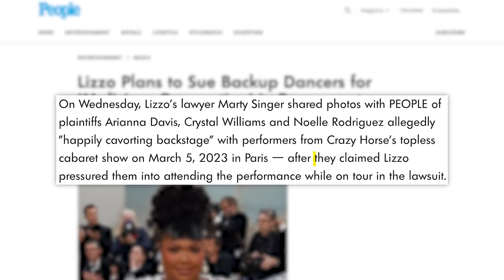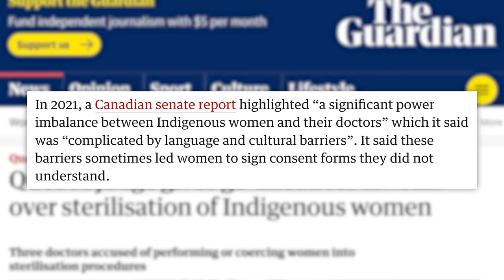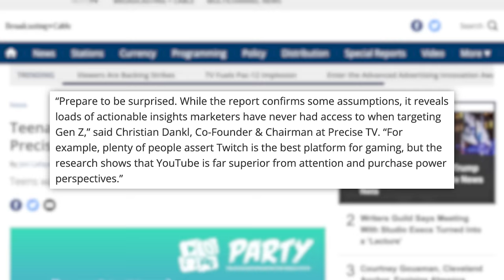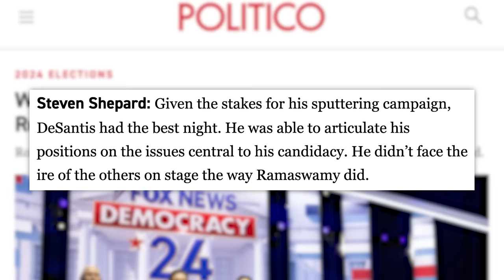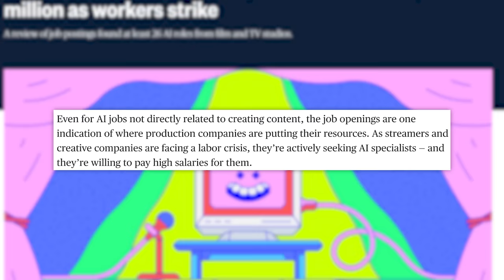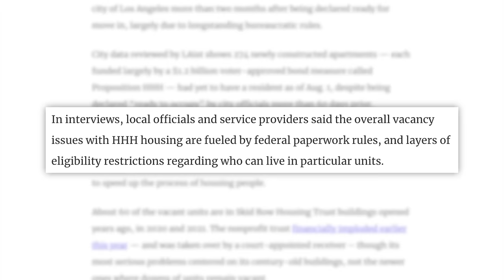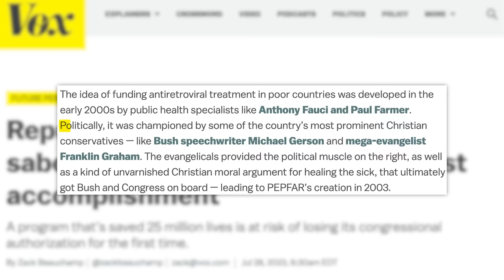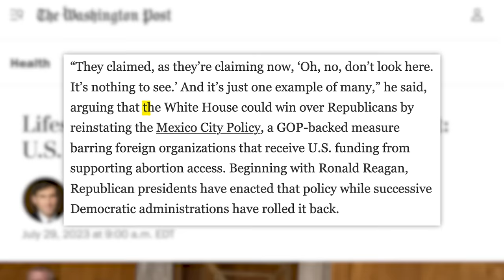Indigenous Women Are Being Forcibly STERILIZED, MrBeast vs Pewdiepie's GenZ Stranglehold & More News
✩ TODAY’S STORIES ✩
0:00 - Lizzo to Countersue Dancers
02:49 - Quebec Court Allows Indigenous Women in Canada to Sue Over Forced Sterilizations
05:17 - Abuse of Disability Accommodations Prompts Airlines, Parks, More to Crackdown
07:51 - New Report Finds Youtube Is Gen Z’s Preferred Platform
09:57 - Sponsored by Liquid IV
10:45 - Republican Primary Debate Highlights
15:13 - Studios List Very High-Paying AI Jobs Amid Strikes
17:13 - Sponsored by Vessi
17:55 - Amid Crisis, Major Cities Fail to House the Homeless When Options Are Available
23:39 - Republicans Aim to Cut a Bipartisan PEPFAR Program